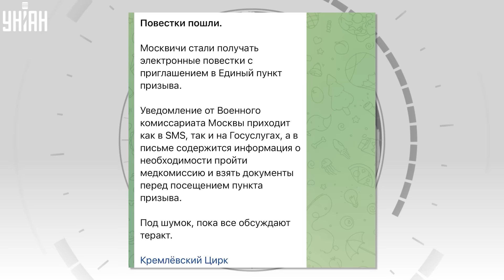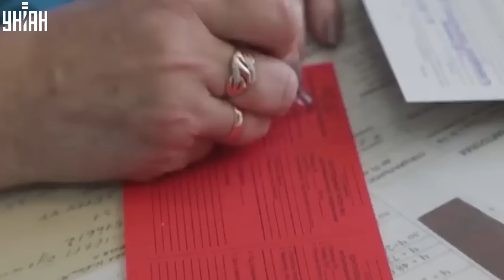⚡️ЭКСТРЕННО ИЗ МОСКВЫ! Массовые облавы с повестками. Кремль слетел с катушек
RU - В Москве начали массово раздавать повестки, а эксперты предупреждают об угрозе нового масштабного российского наступления.

UA - У Москві почали масово роздавати повістки, а експерти попереджають про загрозу нового масштабного російського наступу.